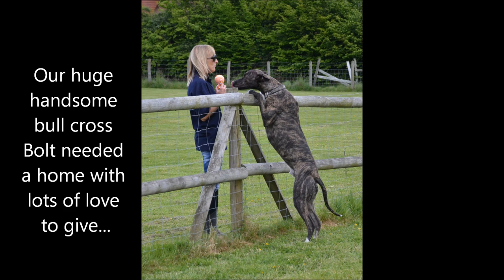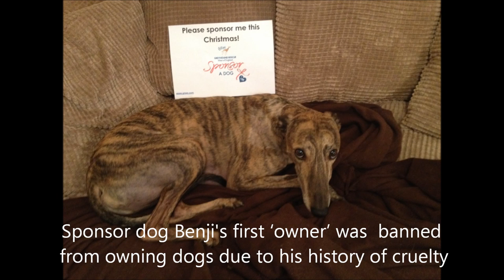GRWE - Greyhound Rescue West of England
Meet just a few of the greyhounds and lurchers that we have helped - with a big thanks to all the many volunteers, sponsors, foster homes and donors who have made it possible!  You can find out more about us

With thanks to The Kyoto Connection for the use of the "Hachiko (The Faithtful Dog)" music, and thanks to the Free Music Archive.